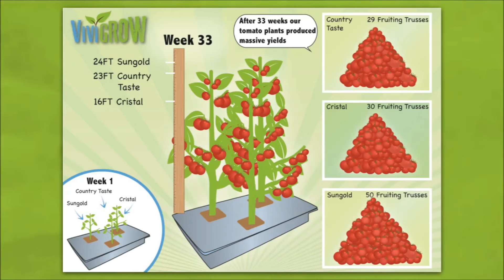Vivigrow Hydroponic Planter - Growing Tomatoes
What's red, green and over 17 ft tall? Our humongous tomato plant grown in our award-winning Vivigrow Planter of course! Learn how to grow 3-4x bigger harvests by growing in water!